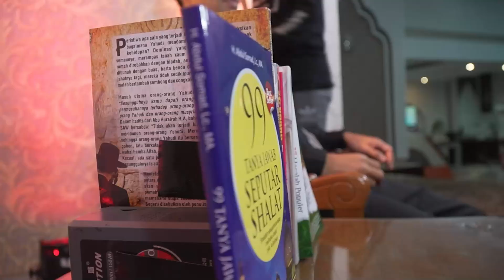"5 KEUTAMAAN MENUNTUT ILMU" Pesantren Darur Rasyid, Aceh singkil ᴴᴰ | Ustadz Abdul Somad, Lc., MA